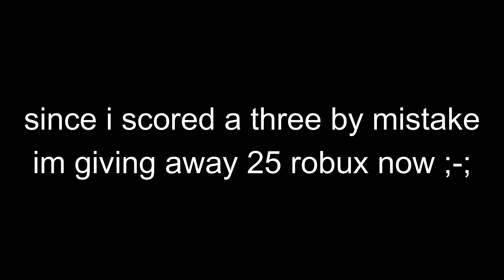HOOPZ BUT I CAN ONLY DUNK!?!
wasn't hard as i thought